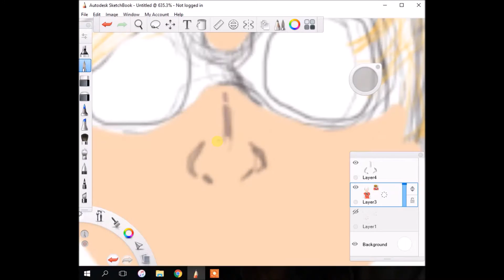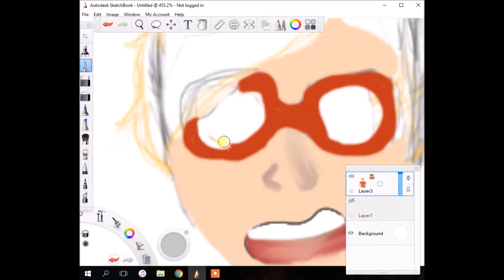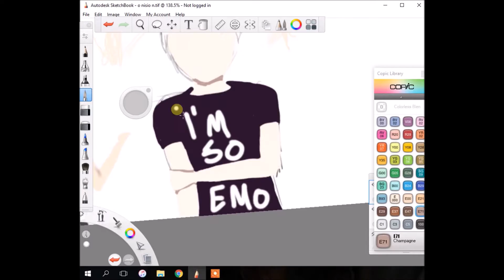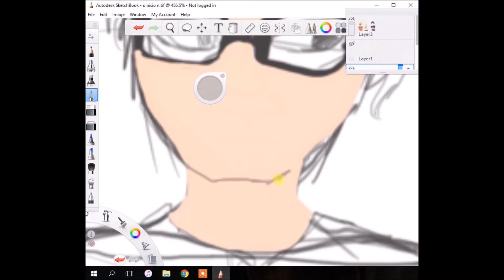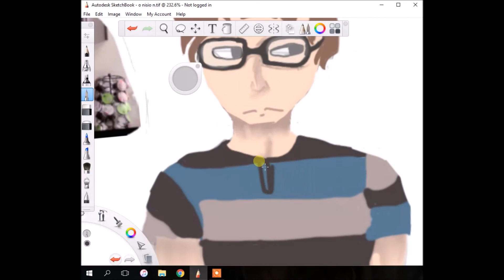Speed Paint ~Onision Tribute~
It's a little tribute to Onion boy with some of his characters:  Vicky, Emo Charlie, Dale, and Rob danger.

First song:  Onision-Banana Song (I'm a Banana) [EM3RALD!'s UK Hardcore Remix]

Second song: ONISION - Banana Song (I'm A Banana) IVAN J Remix